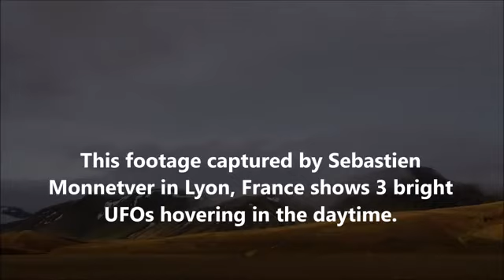👽 3 OVNIs 🛸 na Floresta da França. DISCO VOADOR(4)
ovni